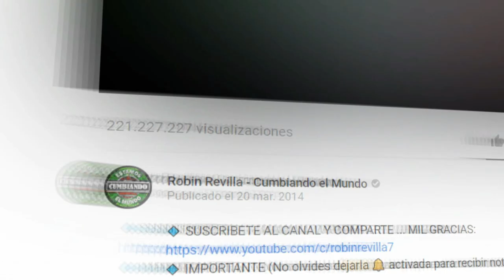CUMBIA YARABY | DRAGONES ROJOS